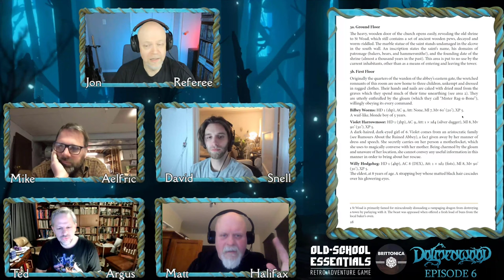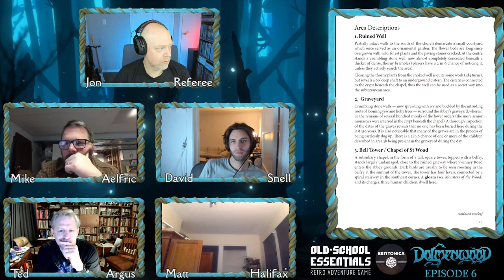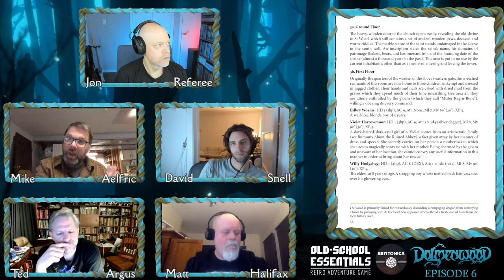Dolmenwood Ep 06 - Old School Essentials OSR Hexcrawl | Harrowmoor's Generosity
Dolmenwood, now in 4K!

Their imminent agonizing deaths by the gloam's black rot forgotten for the nonce, Argus, Snell, Halifax, and Aelfric enter the creature's bell tower lair to search for any treasure it may have collected during its unholy tenancy.

Old School Essentials and Dolmenwood are both by Gavin Norman a.k.a. Necrotic Gnome. OSE is a restatement of the Basic/Expert (B/X) rulesets of Dungeons & Dragons, originally published in 1981.

00:00 Intro and Recap
03:33 Aftermath of the Assault
10:01 Into the Bell Tower
59:44 Returning to Harrowmoor Keep
1:06:27 A Second, Happier Audience with Lady Harrowmoor
1:25:16 A Snowstorm on the Harrowmoor Road
1:35:00 Of Matters Arcane, Ley Lines, and the Drune, with Mostlemyre Drouge
1:53:52 Carousing in Prigwort!